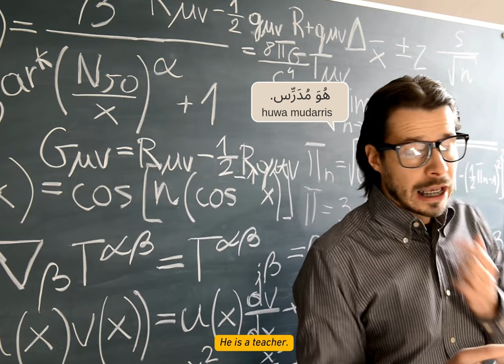TAC101 | FOUNDATION ARABIC LEVEL I | LESSON 2 | ADDITIONAL MATERIAL 2 | MY FATHER & MOTHER'S JOB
TAC101 is a foundation course for level I. At this level, students will be guided to master the basic skills of the Arabic Language. Using a simple and suitable syllabus is expected to strengthen students’ language skills in mastering four basic language skills at this foundation level.

At the end of the course, students should be able to:
1- Select essential information from short audio recordings in Arabic on everyday matters at CEFR level low A1 adapted for foundation Arabic (A2)
2- Respond to simple sentences and short texts/pictures/dialogues on everyday matters in Arabic at CEFR level low A1 adapted for foundation Arabic (A2)
3- Practice basic interpersonal skills while interacting using simple Arabic sentences and phrases at CEFR level low A1 adapted for foundation Arabic (A2)

Assessment:
مَا عَمَل أَبِيك و أُمِّك؟
What's your father and mother's job?
Write the sentence from your side in Arabic Language, tell us your father and mother's job. Please write it in the comment.